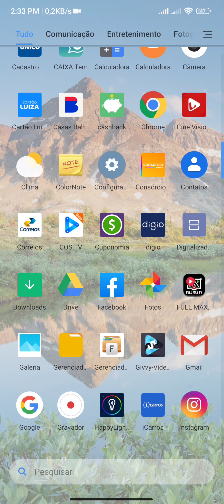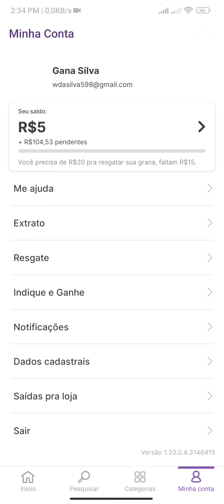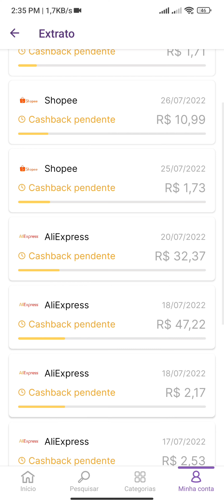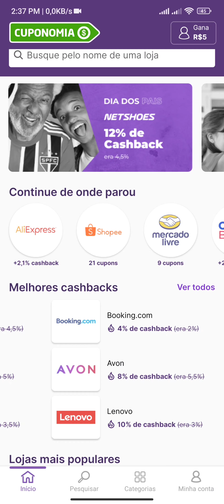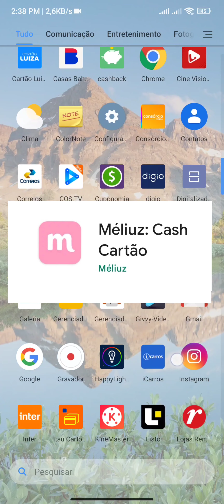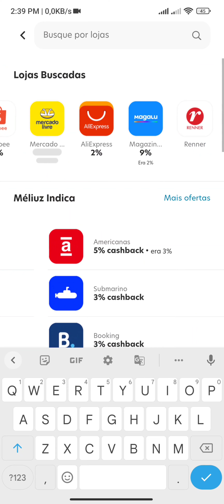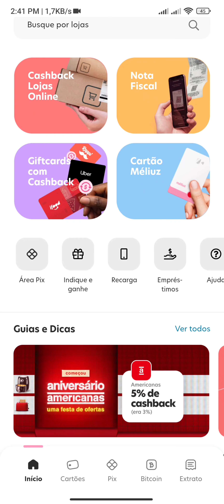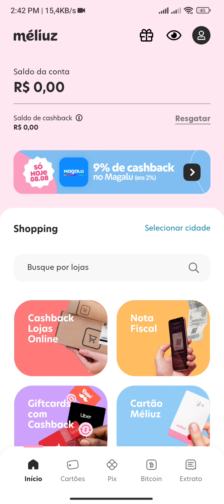2 aplicativo de cashback bons para ganhar dinheiro de volta.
👉link do app Cuponomia

👉app da Meliuz